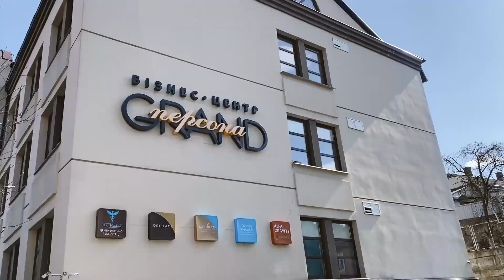The whole truth about UaDreams/UaDreams